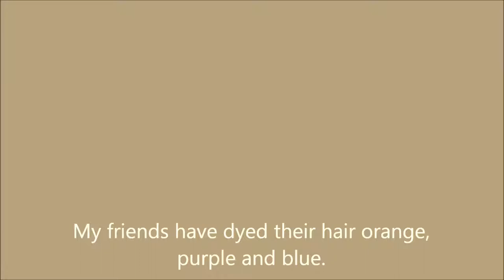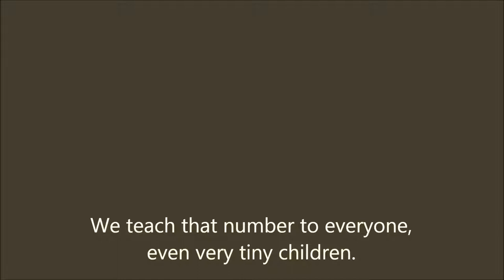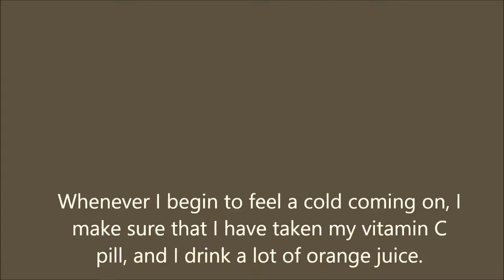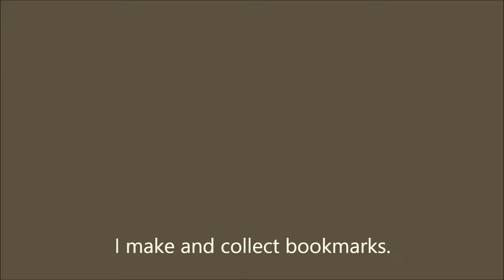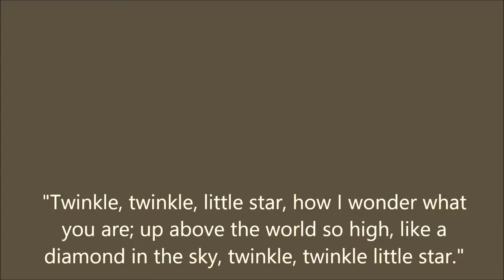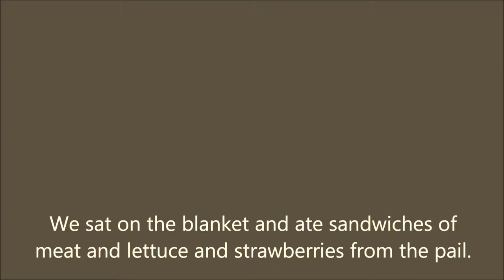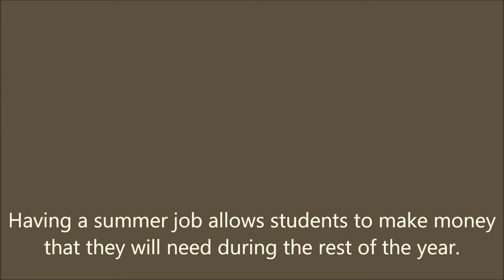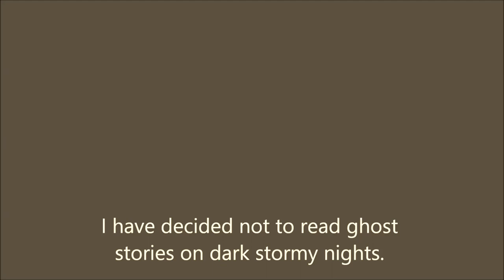Luyện Nghe Tiếng Anh Hằng Ngày Level 2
Luyện nghe tiếng anh theo từng chủ đề để tự học tiếng anh hiểu quả.
1.    I Want to Dye my Hair Green
2.    Why Do People Dislike Other People?
3.    The Birthday Gift
4.    New Year's Day
5.    If I Could Fly
6.    What I Look for in a Friend
7.    A Funny Thing Happened on the way to School
8.    Advice
9.    A Trip to the Hospital
10.   What My Cat Did
11.   If I Was Tiny
12.   If I were a Giant
13.   Do People Have the Right to Smoke in Public?
14.   My Favorite Bedtime Story
15.   If I Found a Magic Lamp
16.   Superstitions
17.   Help
18.   The Peach Orchard
19.   Learning to Dance
20.   Super Heroes
21.   Being a Princess
22.   My Worst Fear
23.   If I Live to be
24.   What I Like Most and Least About Myself
25.   The Trunk in the Attic
26.   Hot and Cold
27.   Walk a Mile in My Shoes
28.   If I Could Go Back in My Life
29.   Joking
30.   Drugs
31.   Divorce
32.   If my Fish Could Talk
33.   The Best Teacher
34.   Weather
35.   How to Avoid Catching a Cold
36.   The Future
37.   Giving a Speech
38.   Moving to Another Country
39.   Look for the Beauty
40.   My Doll
41.   I am Curious
42.   Creative People
43.   Career Choices
44.   I Need Glasses
45.   I am Clumsy
46.   Home Alone
47.   Family
48.   My First Job
49.   First Trip Away From Home
50.   My Job
51.   My Hobby
52.   If I Had a Million Dollars
53.   A Picnic
54.   Working in my Yard
55.   Early Morning
56.   The Wedding
57.   The Perfect Place
59.   Visiting the Zoo
59.   The Dentist Appointment
60.   Day Dream
61.   My Friend in the Next Office
62.   The Musician
63.   The Circus
64.   Going to the Grocery Store
65.   A Day at the Beach
66.   Making Cookies
67.   Stars in the Midnight Sky
68.   Music
69.   First Data
70.   University
71.   School Dance
72.   Health
73.   Halloween (1)
74.   New Year's
75.   More Music
76.   Babies
77.   Bed Time
78.   Why Do I Like Mathematics?
79.   My Sister's Visit to Canada
80.   A Summer Sunday
81.   My Parents
82.   The Planets of Our Solar System
83.   Learning to Drive
84.   Snow
85.   Christmas
86.   Thanksgiving
87.   Halloween (2)
88.   Easter
89.   My Friends
90.   Hobbies
91.   Life in Outer Space?
92.   Reading the Newspaper
93.   Summer Jobs
94.   Eating Out
95.   Radio Stations
96.   Being a Good Citizen
97.   Visiting the Doctor
98.   A Small Town
99.   Personal Computers
100.  Methods of Transportation
101.  A Life Experience
102.  Air Plane Rid
103.  A Rainy Day
104.  Elementary School
105.  The Middle Child
106.  Advice to a Student from a Foreign Country
107.  A Ghost